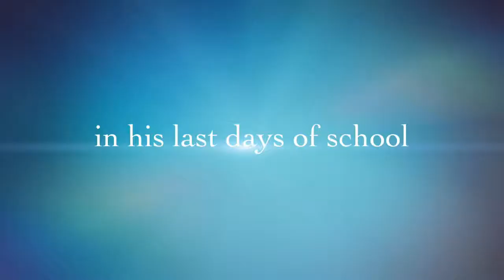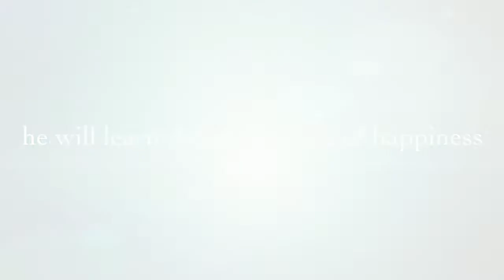Ripley's Moving Theater 6 - Dinosaurs Park - Niagara Falls 8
Ripley's Moving Theater 6 - Dinosaurs Park - Niagara Falls 8. Andin saw Up Side Down House. Then enjoyed Ripley's Moving Theater. After that were Dinosaurs Park, Volcano, Play Center, Big Wheel, Souvenir and Gift Shop, ... What else did he discover ?